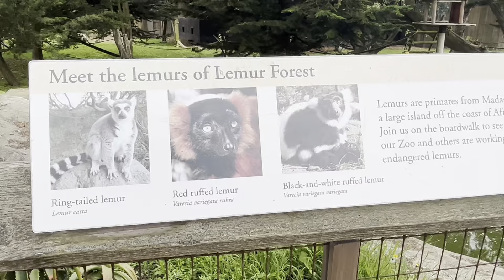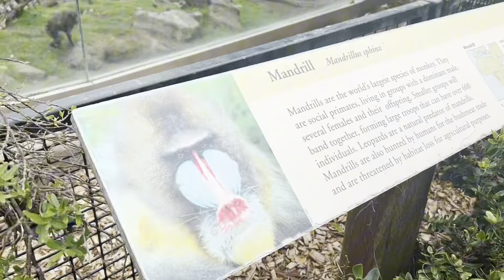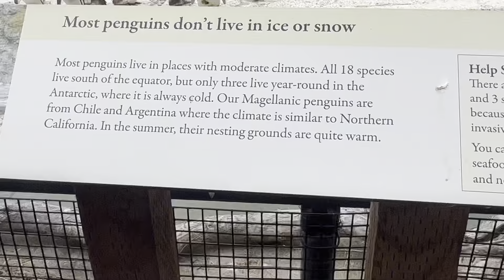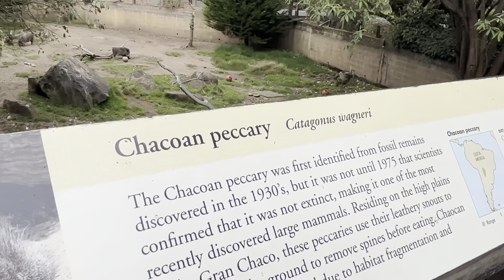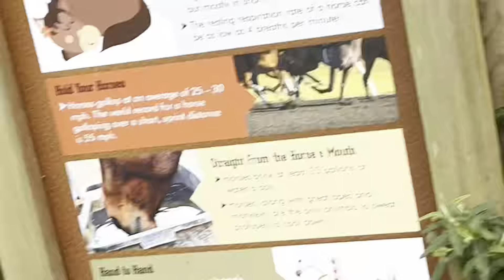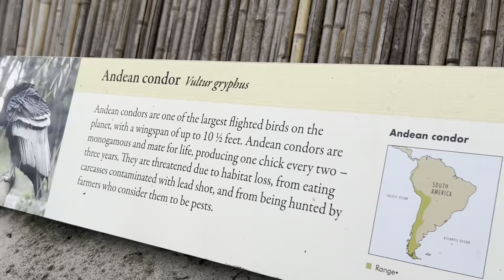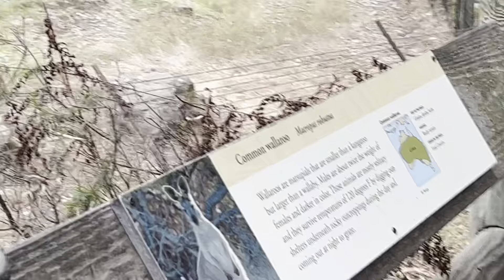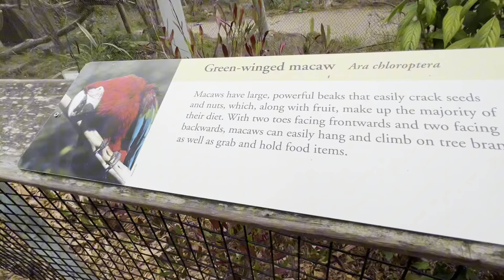You Won't Believe What I Saw at the SFO Zoo!! - SFO Zoo Vlog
Hey guys! This is my trip to the SFO Zoo! I hope you enjoy!

​@CuriousJay11  CuriousJay Youtube Link